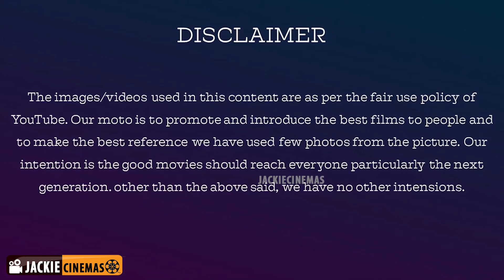சாக்சி அப்பா, லாஸ்லியா அப்பா - ஒரு பார்வை | Bigg Boss Tamil Day 80 | Bigg Boss 3 | Losliya Father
Thanks